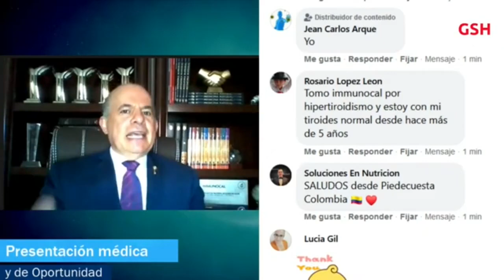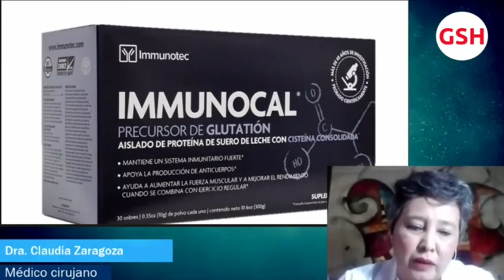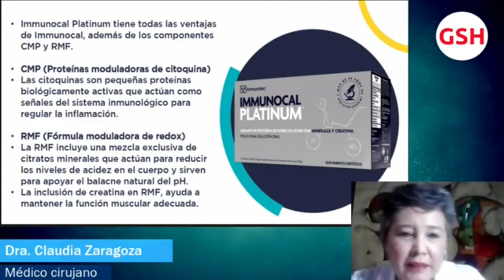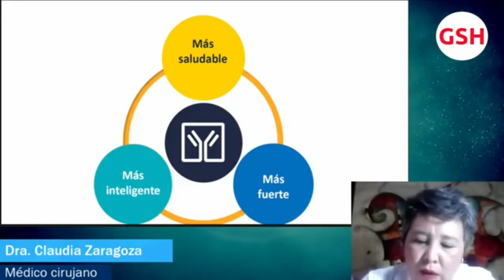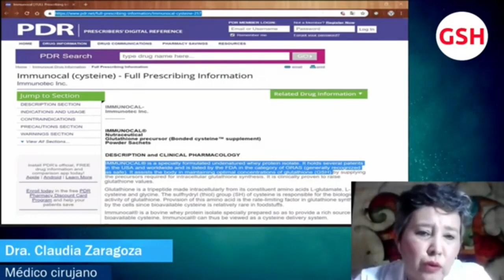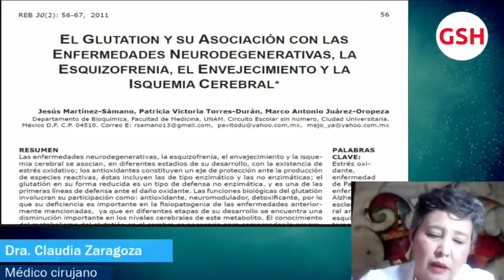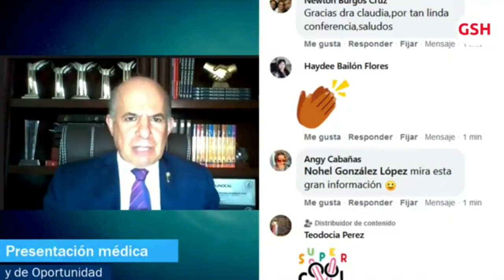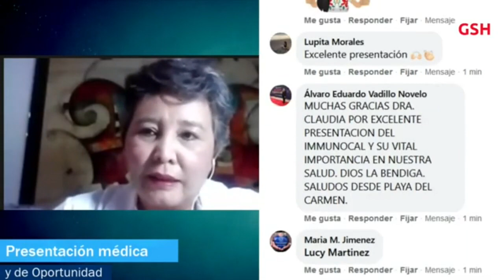Dra. Claudia Zaragoza Medico Cirujano Conferencia Médica y de Oportunidad 1 de Noviembre 2020